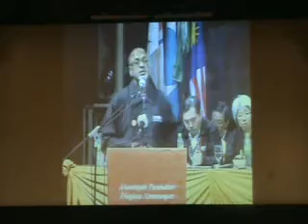Pidato Dasar Pakatan Rakyat (7)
Pidato Dasar Pakatan Rakyat (7) oleh YB Sivarasa Rasiah, Naib Presiden PKR kepada perwakilan  Konvensyen Pakatan Rakyat Pertama di Auditorium MBSA, Shah Alam pada 19 Disember 2009